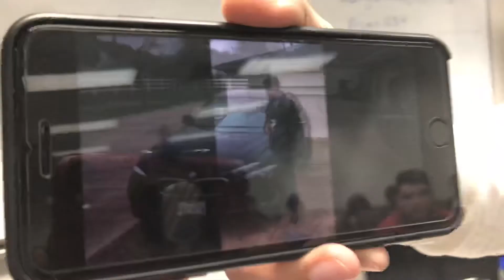Making a great social media video with branding February 19, 2020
social media videos , making solid content and connecting  with potential customers